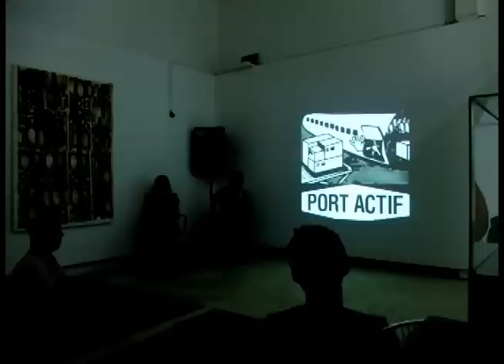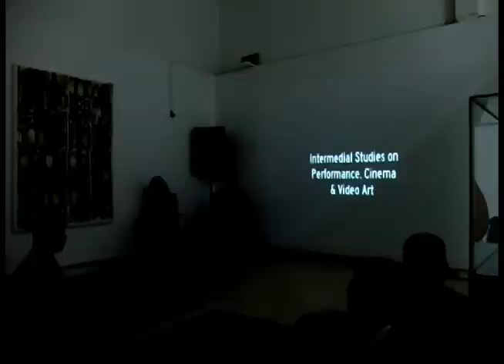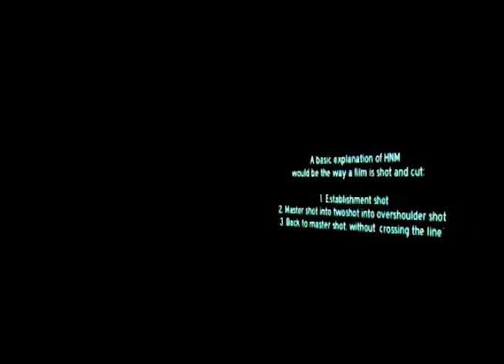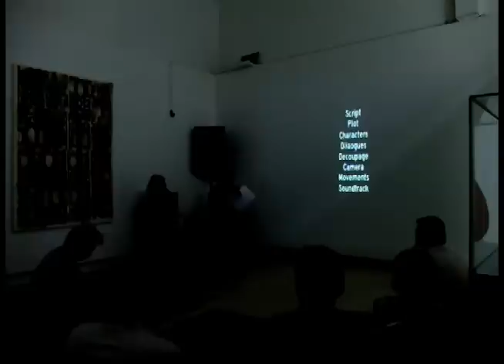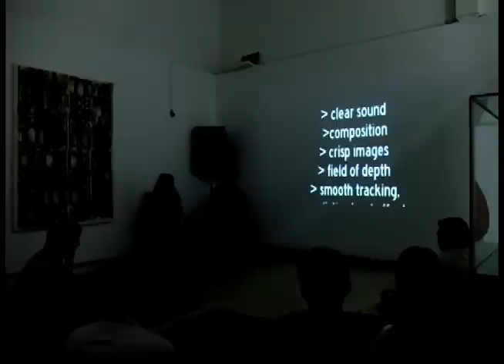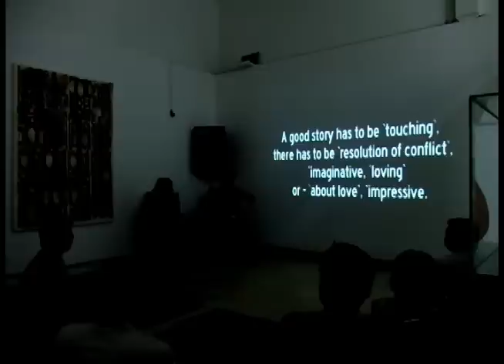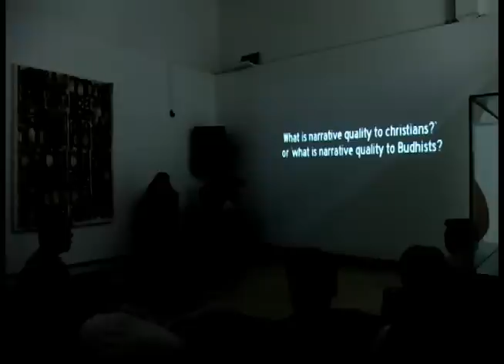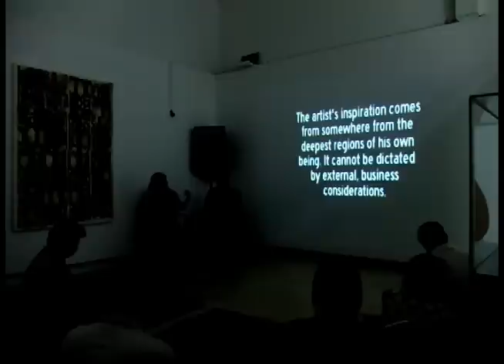The Reconstruction of Cinema part 1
A lecture treading the conservative aspects of Modern Cinema
and the Exile of his Audience.

SCREENING
A video screening of two renowned Belgian artists and the recent work of tree emerging young video artists who are all questioning the grammar of film on their own remarkable way.